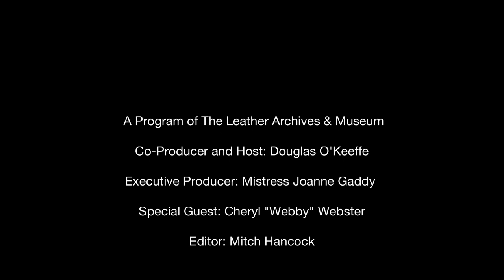*Australia Special!* Cheryl "Webby" Webster 2019 - The Fireside Chat Series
Webby has served on the Sydney Leather Pride Council for several decades, at one time having been the president.  She was also the New South Wales Dykes on Bikes Treasurer for almost that long.

In this interview, Webb talks about growing up in a farming community and moving to the city as a teenager, how participating in sports helped her meet an entire peer group, and the discriminatory nature of Australia's lockout laws, which unfairly target the LGBTQ+ community.